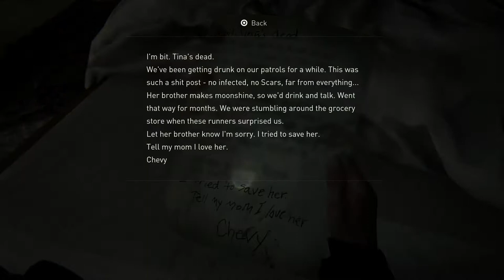The Last Of Us Part 2 - Playthrough Part 4